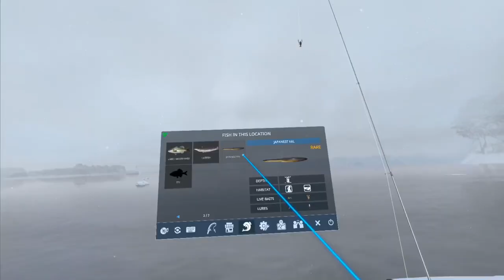Catching the RARE Japanese Eel in Real VR Fishing, Japan DLC, part 2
Pretty sure it was hiding under the swans. 😂